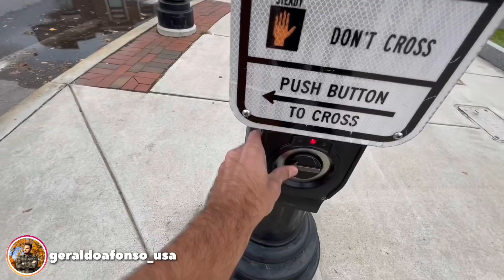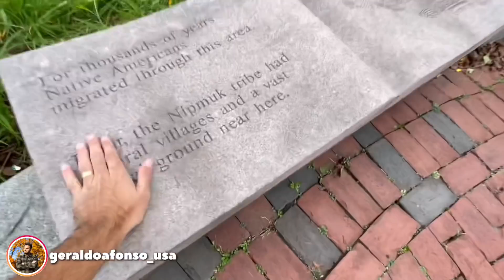MUITOS BRASILEIROS RECOMEÇAM DO ZERO TODOS OS DIAS NESSA CIDADE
Todos tem aquela dúvida de onde começar a vida nos Estados Unidos, dependendo de qual estado voce for escolha uma que tem uma comunidade brasileira grande, boas escolas, oportunidades de trabalhos e ganhos em dólar, custo de vida baixo, e nesse video mostrei uma delas que fica em Massachusetts.
❤ Saiba mais sobre o Manual Viver na América (passo a passo completo para morar nos EUA e chegando lá como trilhar os primeiro passos)
📝 Quer aprender inglês de uma forma bem fácil? Conheça o Método inglês na prática